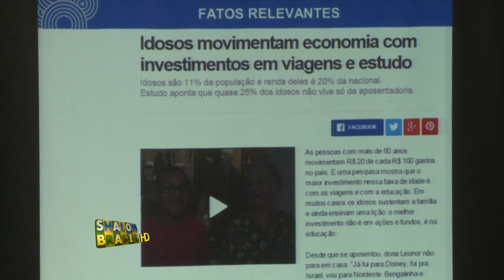Optimize se - Merkaz